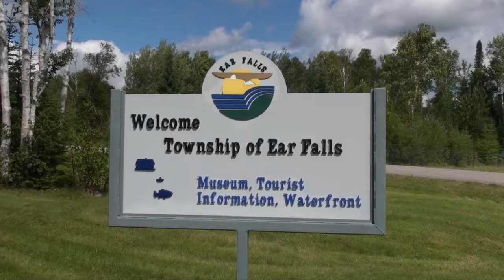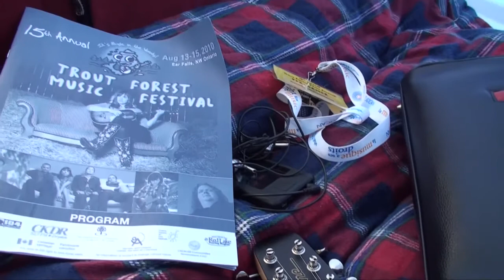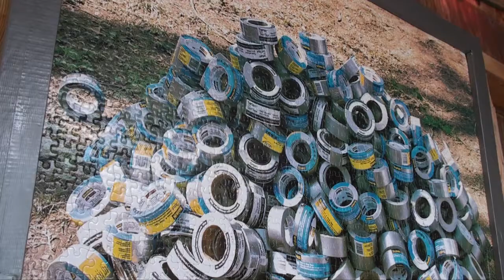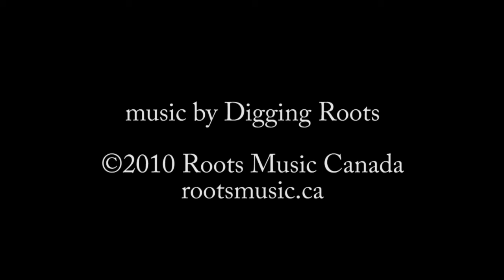Trout Forest Music Festival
The delightful Kristin Sweetland directs this unique and distinctively Sweetlandish film on the 2010 Trout Forest Music Festival. Music by Digging Roots. Produced by Roots Music Canada,